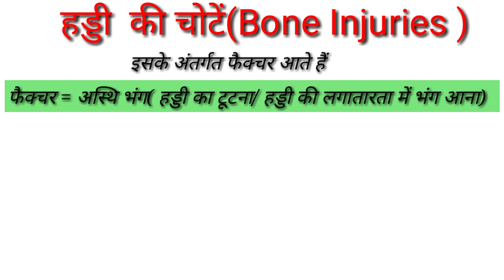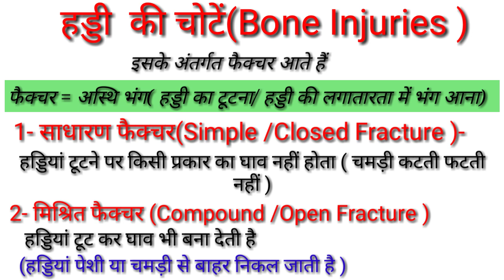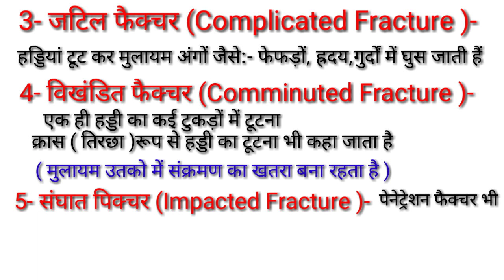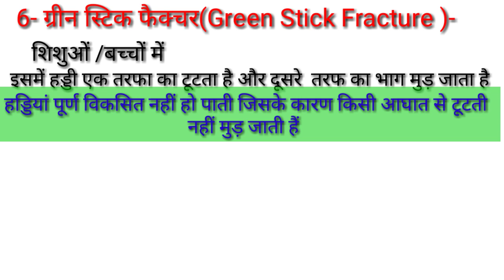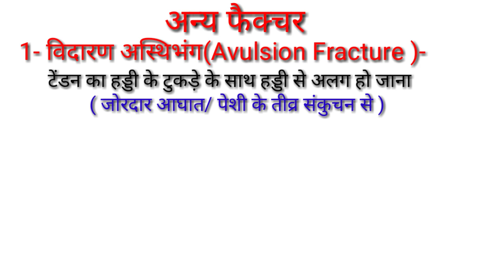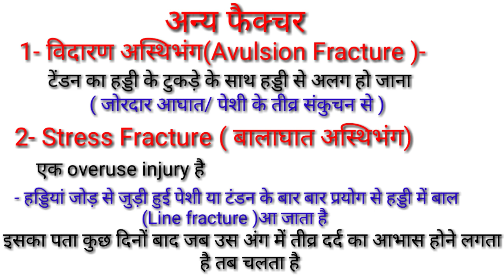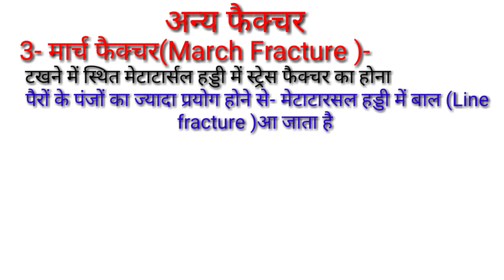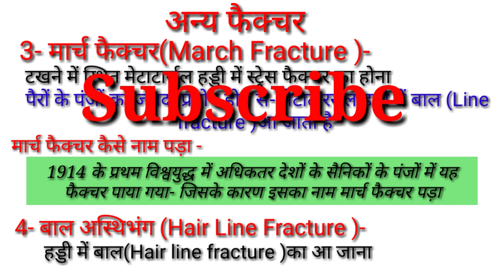हड्डी की चोटें(फैक्चर )/Bone Injuries/march fracture/Stress fracture/Type of fracture/Sports Injury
Hi